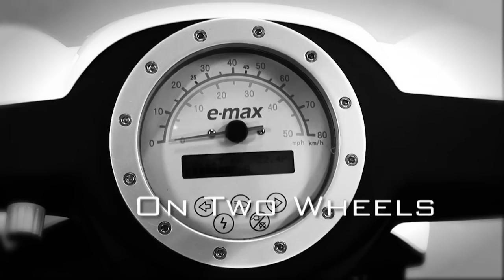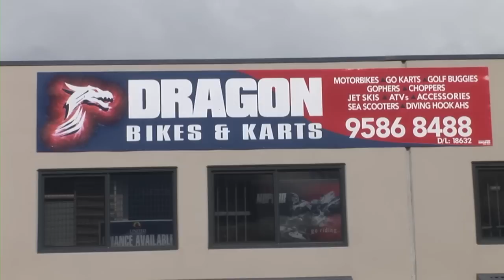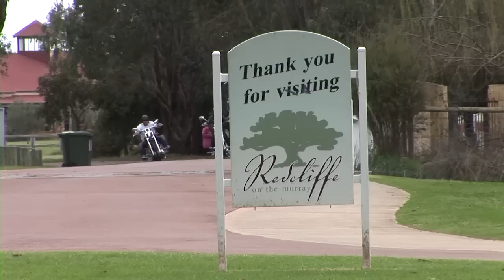Episode 1 Series 4 On Two Wheels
Episode 1 of Series 4 of On Two Wheels
In this episode we look at the BMW K1300, Hunter motorcycles Ride Day and the new Hunter Bobber 350, A look back at the Perth Motorcycle show, also a chat with Peter Woods the organiser of the 2013 20th Anniversary Perth motorcycle and Scooter Show.